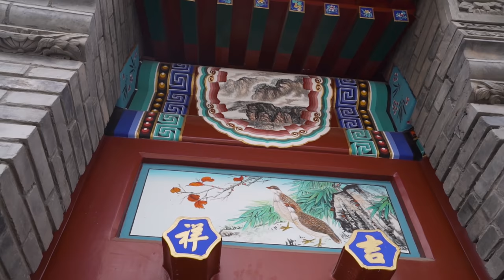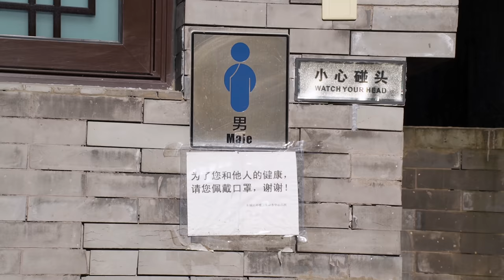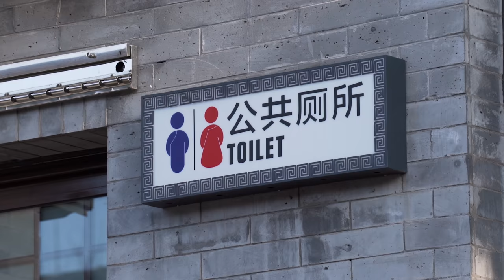Beijing's Ancient Hutongs | Welcome To My Local Neighbourhood (含中文字幕)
For three years I have lived in what I would consider the best location in Beijing. Right in the centre of the city is my local neighbourhood which is a series of alleyways which are called the Hutongs. Beijing's ancient Hutongs are a popular place as they really show the essence of the city. Around every corner is something interesting to see. In this video, I want to show you what makes my hutong neighbourhood so special.